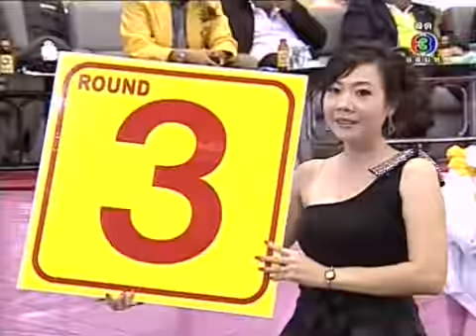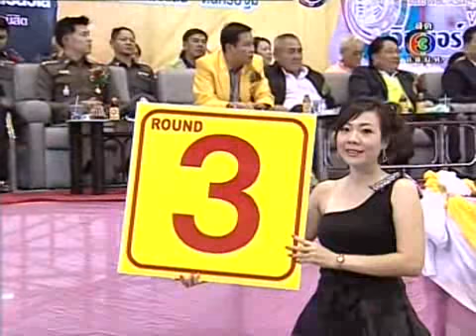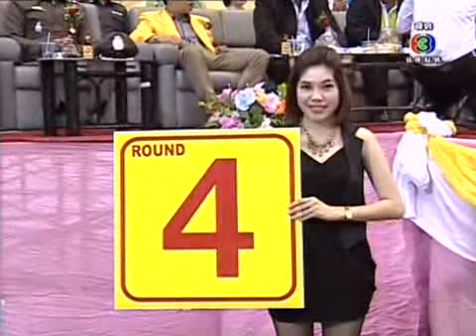ศรีเกด2